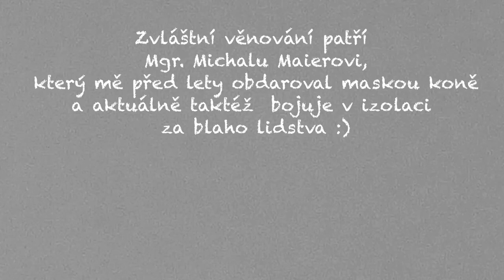HORSE in Covid Isolation - Day 14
Silný příběh o jednom koni a jeho čtrnáctidenní covid izolaci  :)

Věnováno všem, kdo i bez příznaků poctivě dodrželi 14 denní izolaci a obětovali část svého psychického zdraví ve prospěch fyzického zdraví ostatních :)

Zvláštní věnování pak Michalu Maierovi! :D